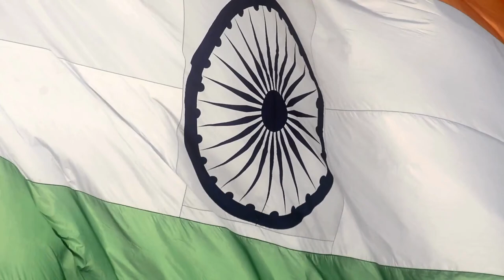Independence Day Stock Footages For Video Editing || Copyright Free || Download Free HD